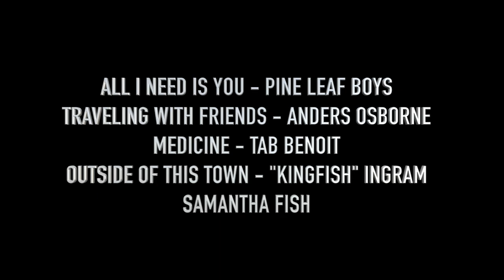Michael Arnone's 31st Annual Crawfish Festival in Augusta, NJ: May 29th - 31st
Featuring: Anders Osborne,Tab Benoit, Samantha Fish, Christone "Kingfish" Ingram, Southern Avenue, Elektric Voodoo, Bonerama, Big Sam's Funky Nation,Erica Falls, New Orleans Suspects, Honey Island Swamp Band, Jonathon Long, Pine Leaf Boys, Ally Venable, Amanda Fish, Soul Project NOLA, Marcella Simien and Her Lovers,Jeffery Broussard and The Creole Cowboys, Terry and The Zydeco Bad Boys, Jesse Lege and Bayou Brew, Big Mamou and United by Music.